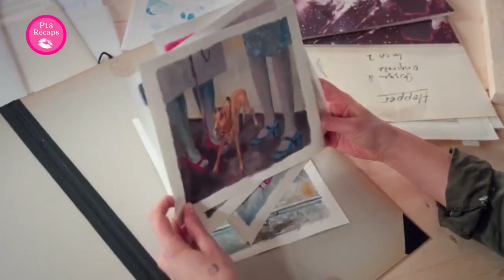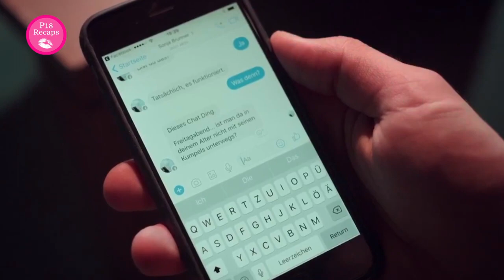This Boy Made His Father's New Girlfriend Pregnant When He’s Not Around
When Simon's parents go on vacation, he initiates a seductive game of cat-and-mouse with his father's mistress, which leads to disastrous consequences.

The film explores themes of family, love, betrayal, and identity. It is a complex and nuanced portrait of a dysfunctional family, and it features strong performances from the cast, including Elyas M'Barek, Julia Koschitz, and Christoph Maria Herbst.

💋 Welcome to Red Movie Recaps, your premier destination on YouTube for captivating movie analyses delving into themes of forbidden love and adult-rated content. Prepare to immerse yourself in a world of passion and longing as we dissect the intricate plots that will keep you hooked till the very end. From forbidden romances to scorching affairs, we've curated it all. So, grab your popcorn, settle in, and embark on a cinematic journey that transcends the ordinary. Red Movie Recaps – where movies receive an enticing twist! ❤️

Curious about our process? 🎥
❤️ Crafting our movie recaps involves a meticulous approach. We meticulously watch each film in its entirety, ensuring no detail escapes our scrutiny. We curate our selection from the finest and most acclaimed English movies for our recap series. Our process begins with a dedicated scriptwriter who meticulously dissects each movie, providing a comprehensive script. A skilled narrator then breathes life into the narrative, ensuring an immersive recap experience. Furthermore, our editor adeptly refines both the full movies and a teaser, delivering a complete movie recap that you can enjoy at your leisure.

We hope you love content! 😍

If you do, you'll absolutely love THESE as well!